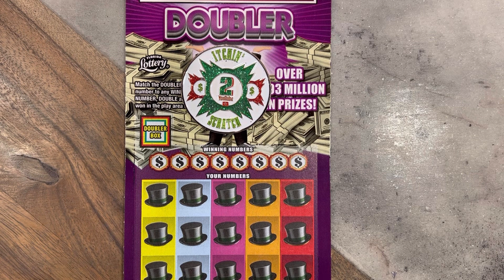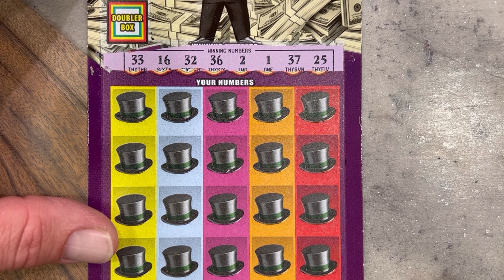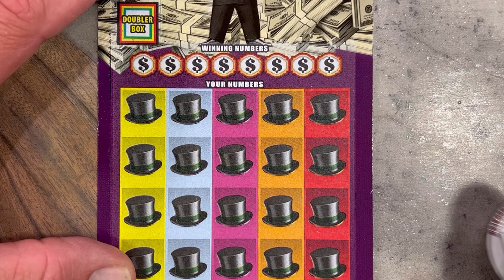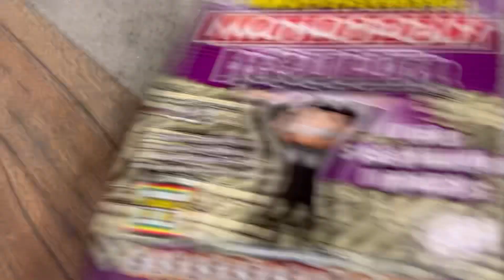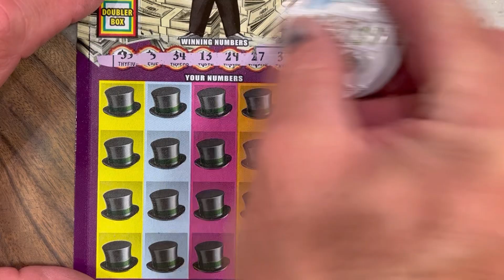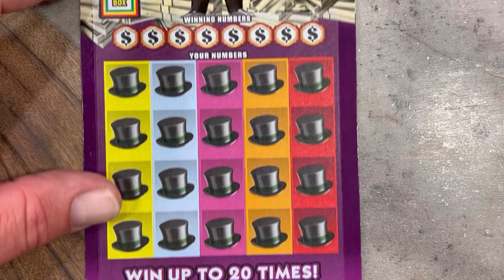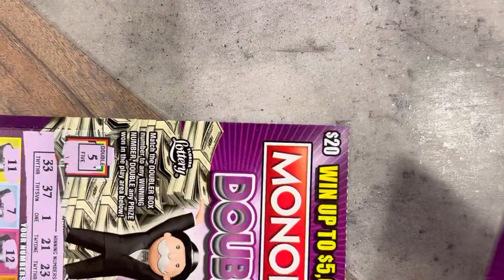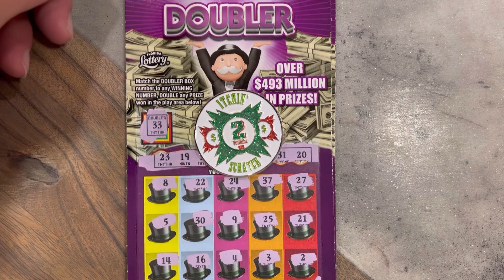$100 in Monopoly Tickets - 000-004 Blackbox - First 5 in the pack! Let’s GO!!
Good afternoon to all!… I hope you all had a great week. Today we have a great session for you all! We have 5 of the brand new $20 Monopoly Doubler tickets with a $5,000,000 grand prize. This is a $100 session… Watch the video to see if we come out ahead with a profit session or not. I hope everyone enjoys the session! Tell us what you’d like to see us scratch next. And tell us what you are scratching and if you are winning or losing. It’s always nice to know how everyone else is doing as well.

@itchin2scratch coin was used today!